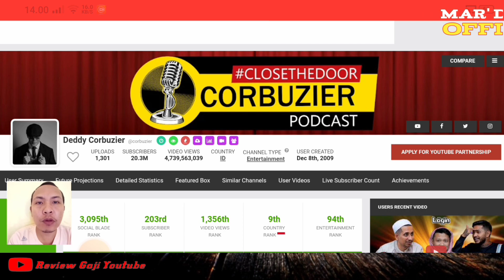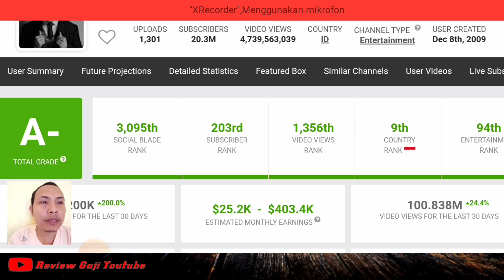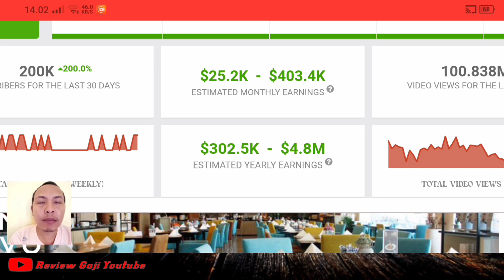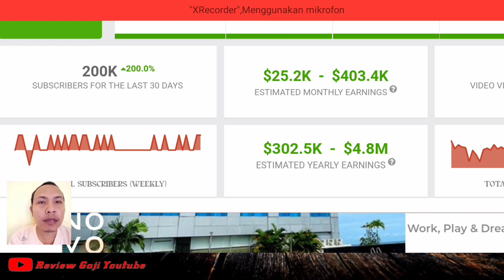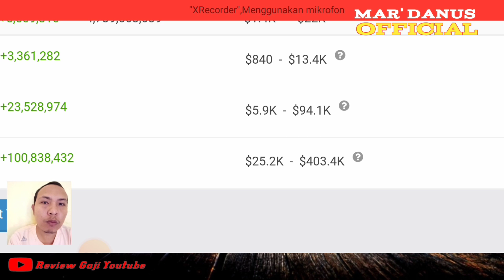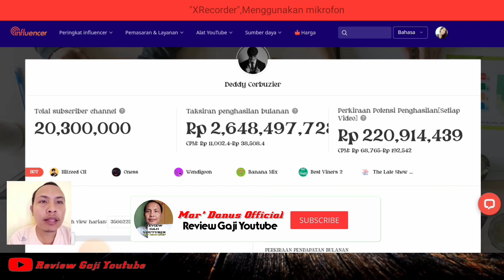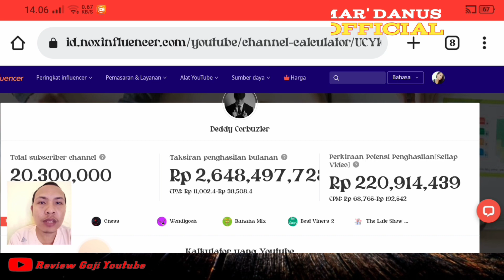GAJI YOUTUBE DEDDY CORBUZIER MENGALAHKAN ATTA HALILINTAR, RAFFI AHMAD & RIA RICIS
Di video kali ini Mar' Danus Official akan membahas gaji youtube
deddy corbuzier
deddy corbuzier
deddy corbuzier podcast
deddy corbozier podcast meyden
deddy corbuzier livy renata podcast
deddy corbuzier medan
deddy corbuzier letnan kolonel
deddy corbuzier reza arap
close the door corbuzier
close the door
komedi
login
onad
habib jafar
islam
agama
closethedoor
puasa
debat
comedy
log in
buka puasa
ramadan
muslim